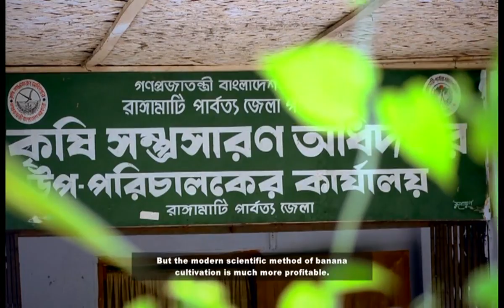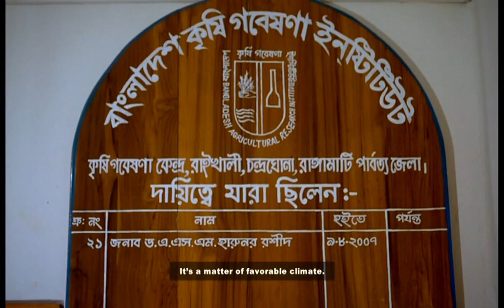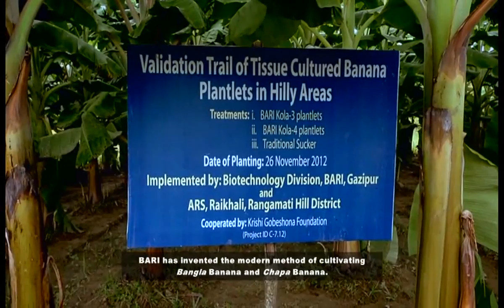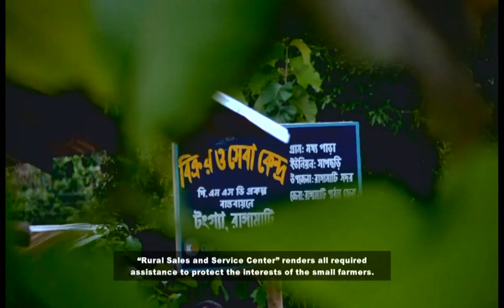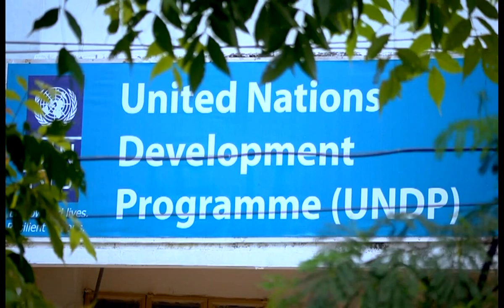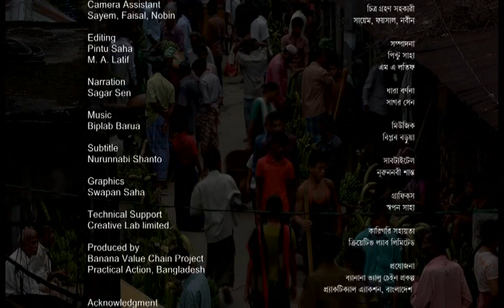Empowered Lives: Chittagong Banana Farmers' Story of Success (HD)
This UNDP Bangladesh, documentary shows how the banana farmers achieved economic solvency through improved farming and marketing practices in CHT areas.

UNDP, Chittagong Hill Tract Development Facility (CHTDF) has since 2003 been supporting the empowerment of the Chittagong Hill Tracts people working directly with rural communities. During 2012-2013, CHTDF has helped banana farmers in reaching more sustainable livelihoods by providing improved farming practices and assisting farmers in creating better access to the market.

Bengal Newz provides you Exclusive and Trending videos of News, Politics, Entertainment, Sports, Amazing Science, Technology, Wildlife, Beautiful Bengal and even of Caught on Camera Moments and Lots More!